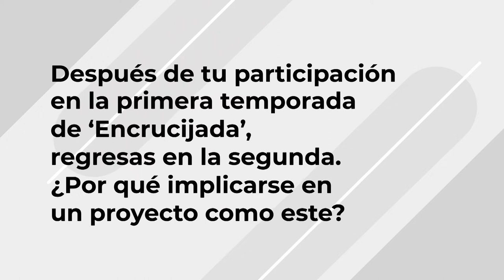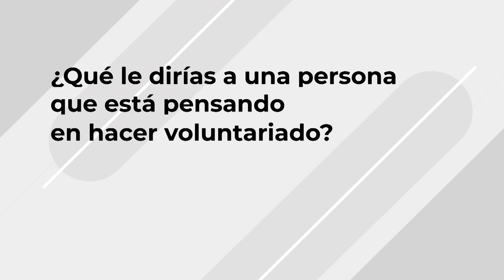La mirada de... Emilio Buale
Emilio Buale es un actor español de origen ecuatoguineano. Compagina su faceta interpretativa con su trabajo de bombero. Fue descubierto en 1995 por el director de casting Paco Pino, quien le ofreció un papel en la película `Bwana´ de Imanol Uribe, por la cual fue nominado a un Goya como mejor actor revelación. Desde entonces no ha parado de trabajar en teatro, cine y televisión. Uno de los últimos proyectos en los que ha participado ha sido en la serie de Cruz Roja `Encrucijada´, basada en historias reales de voluntariado de la Organización, y donde ha dado vida a Félix.